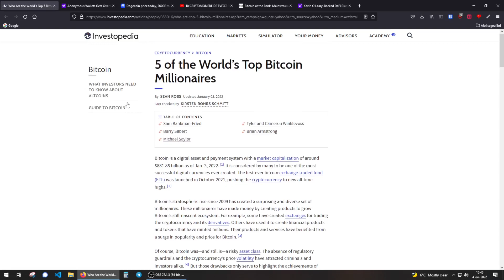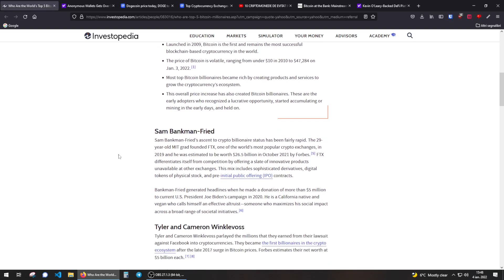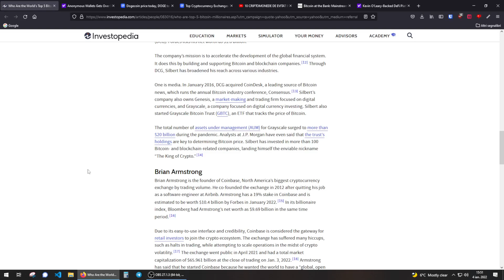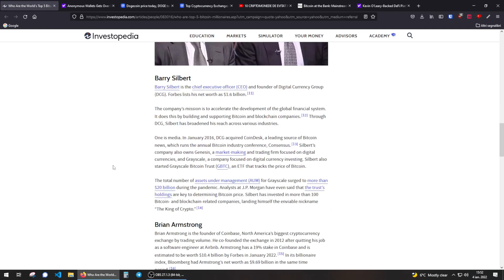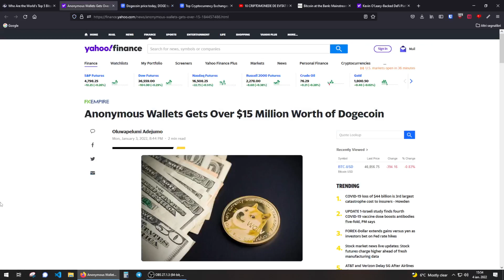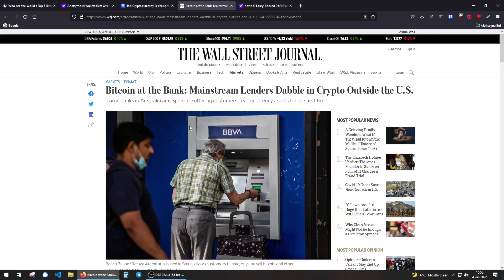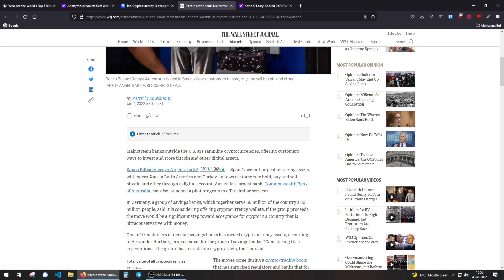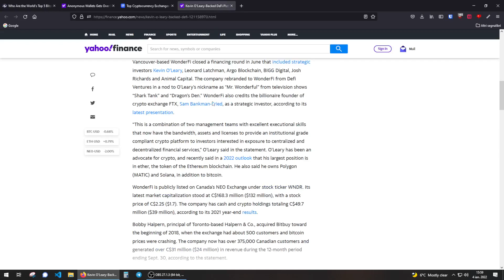Top 5 miliardari care si-au facut averea din crypto / Stiri Crypto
In acest video vedem ce stiri interesante au mai aparut in lumea crypto pe 4 ianuarie 2022.

0:00 Top 5 miliardari care si-au facut averea din crypto
6:22 Wallet-uri anonime primesc peste 15 milioane de dolari in Dogecoin
9:00 Bitcoin la banca: banci importante din Australia si Spania permit clientilor sa tranzactioneze Bitcoin
10:22 Platform de DeFi WonderFi cumpara exchange-ul Bitbuy cu 162 de milioane de dolari

Vrei sa investesti in Bitcoin sau alte crypto pe cea mai sigura platforma?
Poți investi de orice sumă, poți cumpăra Bitcoin chiar si doar de câteva zeci de dolari/euro.

Alte platforme de unde mai poti cumpara bitcoin sau alte crypto:
Crypto.com: +$25 bonus dacă îți comanzi cardul Ruby (card cu cashback 2%).
Faci cont aici , adaugi codul q7mfhzy93a pentru a primi bonusul.

Coinbase: +8 euro bonus dupa ce cumperi sau vinzi criptomonede de 85 de euro: